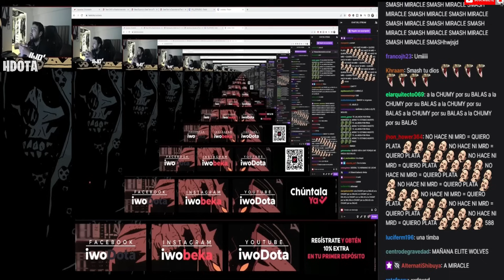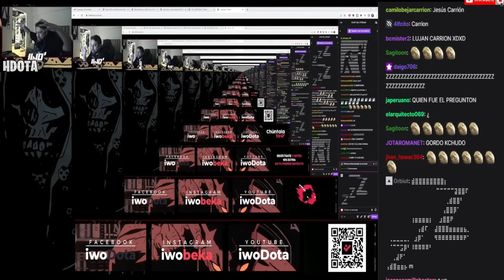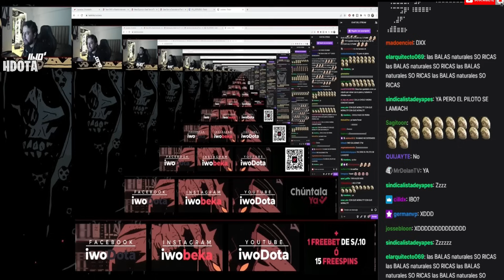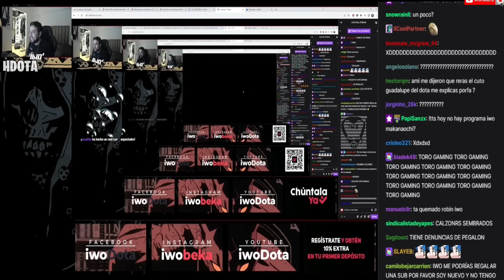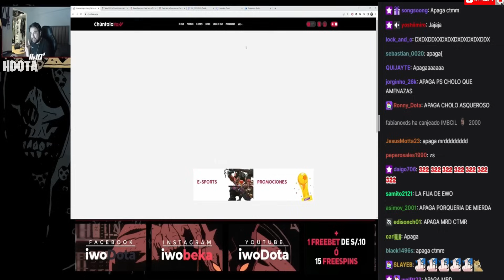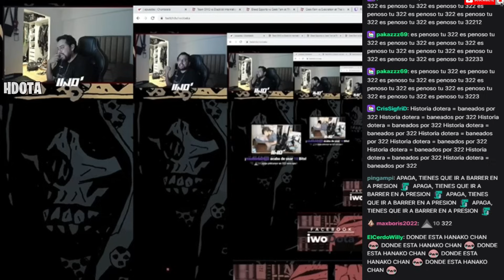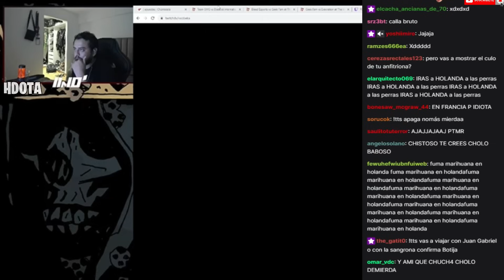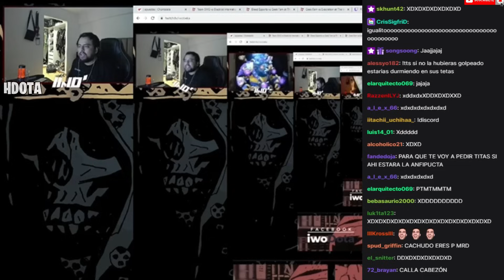🔥IWITO CUENTA SU TRAYECTORIA🤣ANIVERSARIO POR LOS 10 AÑOS DE STREAM🔥